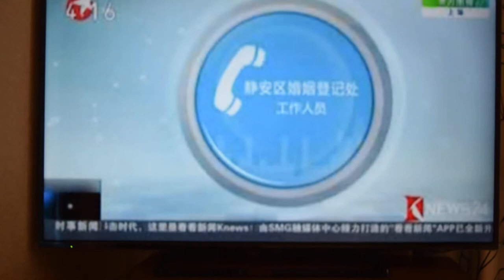新华社也只能苦笑：上海离婚要排队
30日上午9点，上海徐汇区离婚登记处，限定一天办理60个号码一早被“抢光”。一位60岁的上海市民凌晨4点多来排队，终于把婚离了，他举着离婚证“昨天来，没拿到号，只好今天4点多就来了”、“我来的时候，发现居然已有人在排队了，她凌晨两点多就来了”。